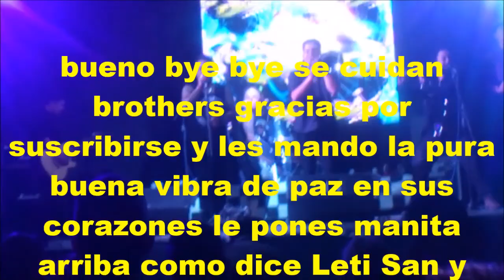23 aniversario de la Royal Club con letra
LETRA DE BAILA y mas de la ROYAL CLUB con el VAGO CHILANGO evento 23 aniversario en el CENTRO CÍVICO DE ECATEPEC